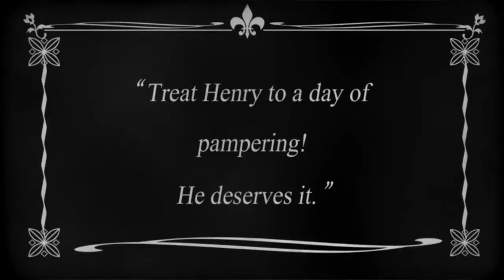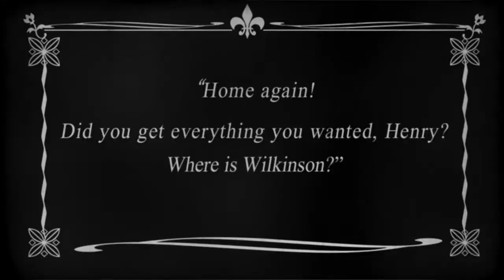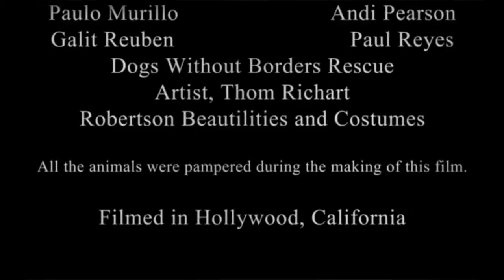The Pampered Pooch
Shoe String Studios presents "The Pampered Pooch," a comedy short film that follows a day in the life of Henry, the cutest dog in Hollywood. Henry's proud owner, The Rich Widow (Charlotte Lee Gunter), instructs Wilkinson The Butler (Rick Galiher), to treat Henry to a wonderful day of pampering. After running all around town on a dog day afternoon, guess who ends up dog tired?

Directed and Filmed by Dave MacDowell

Edited by Steve Vallino

Written and Produced by Rick Galiher